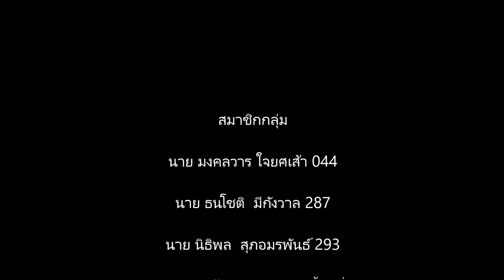PER212 Social Media By RC34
เป็นการสัมภาษณ์สดนิสิตคณะมนุษยศาสตร์ สาขาวิชา ภาษาไทย มหาวิทยาลัยศรีนครินทรวิโรฒ องครักษ์ จ.นครนายก
เรื่อง Social Meadia
 วิดิโอนี้จัดทำขึ้นโดยนิสิตคณะพลศึกษา สาขาผู้นำนันทนาการ มหาวิทยาลัยศรีนครินทรวิโรฒ ชั้นปีที่2
และเป็นส่วนหนึงในรายวิชา PER212 ICT for Recreation

เพื่อนพี่น้อง คณะมนุษยศาสตร์ สาขาวิชา ภาษาไทย มหาวิทยาลัยศรีนครินทรวิโรฒ
   Music
Witch Doctor - Cartoons